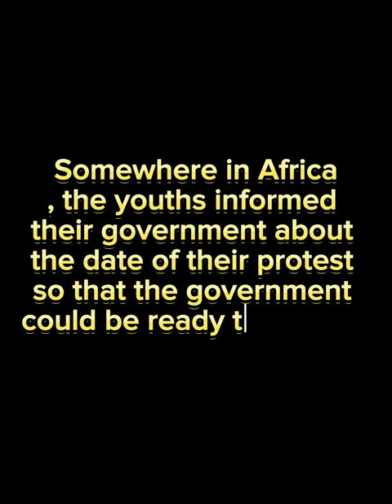Kenyan youths have risen